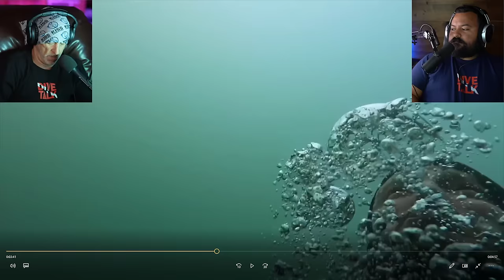Diver has a Full Face Mask TOTAL FAILURE at Depth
A few weeks ago, Sam Sam the Adventure Man posted a video where he showed a catastrophic full face mask failure he had at depth and the Controlled emergency swimming ascent (CESA) he executed immediately after.

Somebody saw that video and requested our reaction to it, we reached out to Sam and he was excited to see the reaction, he actually gave me his contact information and told me we can reach out if we had any questions but then a few days later the video was removed from his channel.

Fortunately, another YouTube - Sam's buddy - was there and recorded the whole thing so we are reacting to his video instead.

Do you want to be a supporter of Dive Talk?  Join us here and get access to perks: